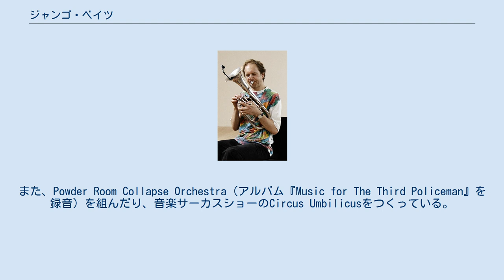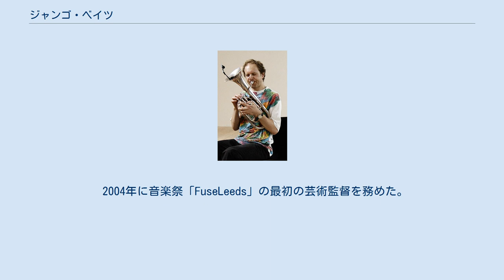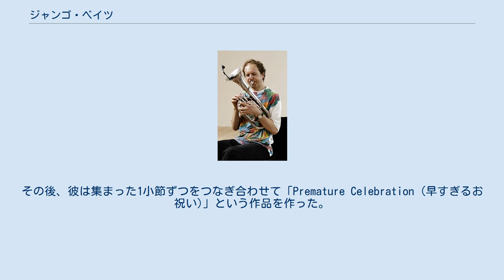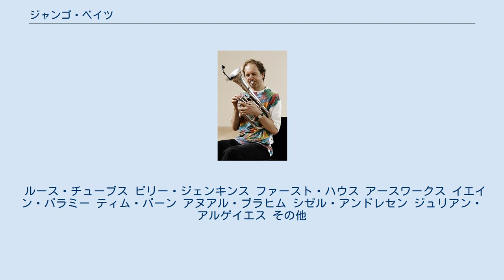ジャンゴ・ベイツ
ジャンゴ・ベイツ ジャンゴ・ベイツ（Django Bates、1960年10月2日 - ）は、イギリスの作曲家、マルチ楽器奏者、バンドリーダー、教育者である。
彼はピアノ、キーボード、テナーホルンを演奏し、委託を受けて大規模な作品を作曲している。
「イギリスで最も才能のあるミュージシャンの一人であり、彼の作品は、初期のジャズからビバップやフリー・ジャズ、ジャズ・ロックやフュージョンまで、ジャズの全領域をカバーしている」と言われている。
 ベイツはケント州ベックナムで生まれ、セッジヒル・スクールに通った。
この学校に在籍しているうちに、ロンドンのセンター・フォー・ヤング・ミュージシャンズ（1971年–1977年）にも通い、そこでトランペット、ピアノ、ヴァイオリンを学んだ。
1977年から1978年にかけては、モーリー・カレッジにて学ぶ。
1978年、彼は作曲を学ぶため王立音楽大学に入学したが、2週間後に自主退学している。
 ベイツは1979年にHuman Chainというバンドを結成し、1980年代にはルース・チューブスと呼ばれるジャズ・オーケストラで有名になった。
1991年になると、19人編成のジャズ・オーケストラ、Delightful Precipiceを始動。
また、Powder Room Collapse Orchestra（アルバム『Music for The Third Policeman』を録音）を組んだり、音楽サーカスショーのCircus Umbilicusをつくっている。
ベイツは、ドゥドゥ・プクワナのジラ、ティム・ホワイトヘッドのボーダーライン、ケン・スタッブスのファースト・ハウス、ビル・ブルーフォードのアースワークス、シゼル・アンドレセン、およびジョージ・ラッセルやジョルジュ・グルンツのバンドのサイドマンまたはメンバーとして姿を現した。
マイケル・ブレッカー、ティム・バーン、クリスチャン・ジャーヴィ、ヴィンス・メンドーザ、デイヴィッド・サンボーン、ケイト・ラズビー、ドン・アライアスとも共演した。
 ベイツは、依頼に応じて大きな規模の作品を書くことに専念している。
作品は以下の通り。
 ベイツは、演出家のルーシー・ベイリーといくつかの演劇プロジェクトで緊密に協力を行った。
それは、ゴグマゴグズのための『Gobbledegook』、『Baby Doll』（バーミンガム・レップ劇場、ロイヤル・ナショナル・シアター、アルベリー劇場）、『Stairs to the Roof』（チチェスター・フェスティバル劇場）、『The Postman Always Rings Twice』（ウェスト・ヨークシャー・プレイハウス、アルベリー劇場）、『タイタス・アンドロニカス』（グローブ座）といった作品である。
彼らはまた『You Can Run』という短編映画にも取り組んだ。
他の演劇作品には、グレゴリー・ドーランの『お気に召すまま』（RSC）のプロダクション、およびキャンベル・グラハムの『Out There！』がある。
 2004年に音楽祭「FuseLeeds」の最初の芸術監督を務めた。
レディオヘッドのジョニー・グリーンウッドによる最初のオーケストラ委嘱作品を始動するのに、彼はこの機会を利用した。
ジャンゴはまた、ローリー・アンダーソン、ギャヴィン・ブライアーズ、パトリック・ムーア、ジョン・ゾーンを含む60人の作曲家にそれぞれ1小節ずつ作品を書くよう依頼した。
その後、彼は集まった1小節ずつをつなぎ合わせて「Premature Celebration (早すぎるお祝い)」という作品を作った。
この作品は、エヴァン・パーカーの60歳の誕生日を祝うためにエヴァン・パーカーとロンドン・シンフォニエッタによって演奏された。
 『The Wire』誌は、1987年と1990年に「ベスト・UK・ジャズ作曲家」にベイツを選んだ。
1997年にはジャズパー賞を受賞。
2008年、「PRS・ニュー・ミュージック・アワード」にノミネートされた。
1995年に、リーズ音楽大学からフェローシップを授与された。
 2002年、彼はジム・ブラックとデイヴ・ダグラスと一緒にバンフ・センターのジャズ・プログラムで講師を担当した。
2005年7月、コペンハーゲンのリズミック・ミュージック・コンサバトリー（RMC）から、リズミック・ミュージックの教授に任命された。
2010年9月に、ロンドンの王立音楽アカデミーから、ジ...